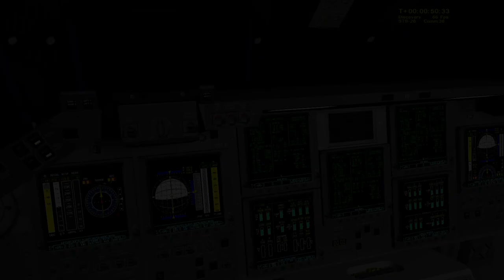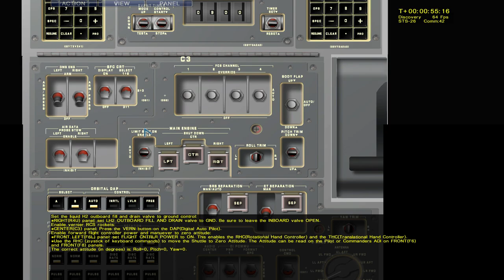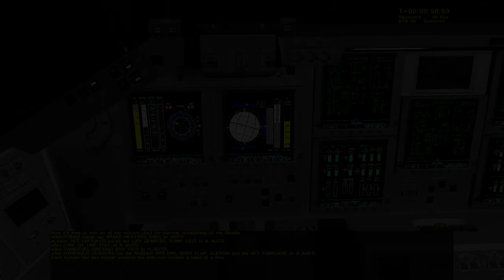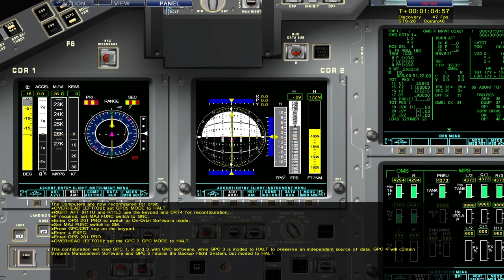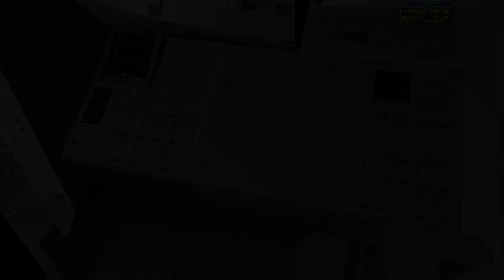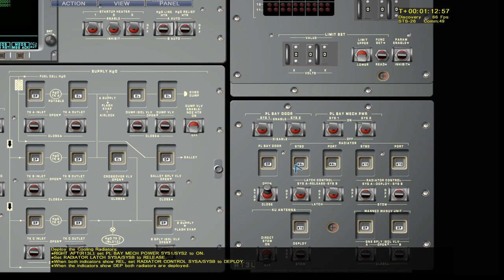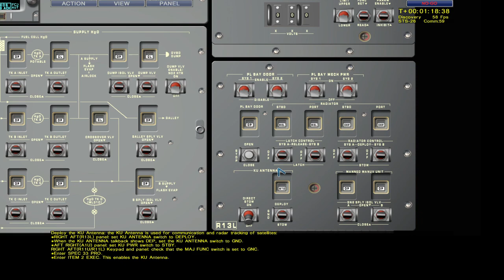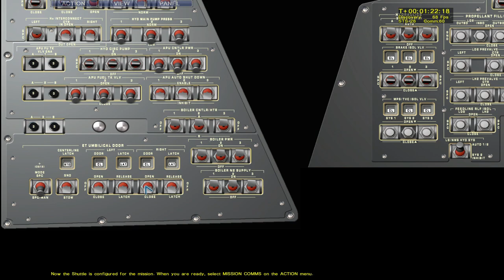Space Shuttle Mission: STS-26 - Capítulo 45 - Configurar el Discovery (Castellano, Español)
A pesar de ya tener sus años, Space Shuttle Mission sigue siendo uno de los mejores simuladores del Transbordador Espacial de la NASA. El juego nos planteará los mismos retos a los que se enfrentaron las tripulaciones a bordo de las naves Columbia, Challenger, Discovery, Atlantis y Endeavour, recreando algunas de sus históricas misiones de manera exquisita. Preparar el lanzamiento, despegar el cohete, llegar a la órbita, cumplir nuestra misión y regresar a casa planeando a través de la atmósfera hasta aterrizar en las pistas del Centro Espacial Kennedy o en la Base Áerea Edwards hacen que uno pueda llegar a sentirse astronauta.

Había mucha tensión para este primer lanzamiento desde la tragedia del Challenger. Pero todo salió correctamente y pudimos llevar el Discovery hasta el espacio. Ahora debemos maniobrar para entrar en la órbita designada y configurar los sistemas para la larga estadía en el espacio. Una vez todo esté en su sitio podrán empezar las operaciones en órbita.